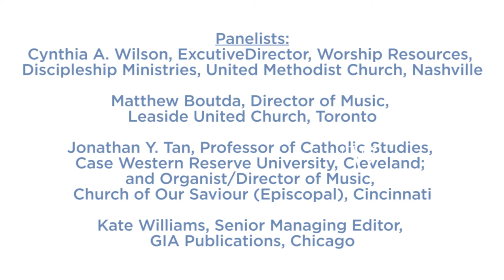We Will Sing Webinar - Mike McMahon & Panel - "Singing as the Journey Continues"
This webinar was held live on Thursday, April 8th at 3PM Eastern Time.

Panelists:
Cynthia A. Wilson, Executive Director, Worship Resources, Discipleship Ministries, United Methodist Church, Nashville
Matthew Boutda, Director of Music, Leaside United Church, Toronto
Jonathan Y. Tan, Professor of Catholic Studies, Case Western Reserve University, Cleveland; and Organist/Director of Music, Church of Our Saviour (Episcopal), Cincinnati
Kate Williams, Senior Managing Editor, GIA Publications, Chicago

J. Michael McMahon, D.Min., is Executive Director of The Hymn Society in the U.S. and Canada. An ordained minister in the Christian Church (Disciples of Christ), he has served congregations for many years in ministries of musical, liturgical, and pastoral leadership. For twelve years he served as President and CEO of the National Association of Pastoral Musicians, and has extensive experience as a teacher, speaker, clinician, and author.